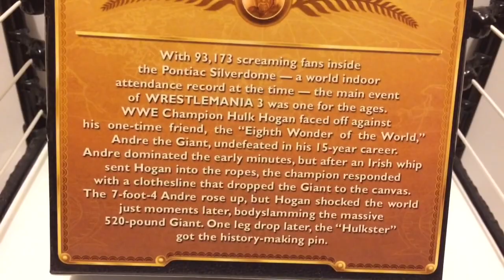WWE ACTION INSIDER: Hulk Hogan Defining Moments Mattel ELITE Flashback Wrestling Figure Review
Grim's Toy Show brings you a hilarious WWE wrestling action insider figure video review of the NEW Mattel Elite Superstars defining moments Hulk Hogan with classic WWE Championship in Wrestlemania 2014 attire from Grim's awesome and amazing collection of WWE toys!!